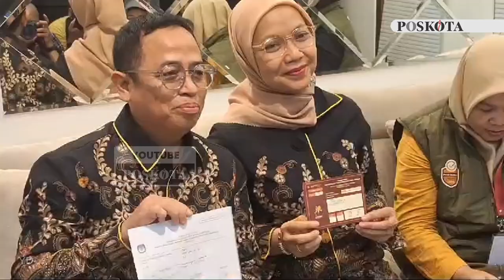Rumah Anggota Bawaslu RI, Puadi di Kebon Jeruk Didatangi Petugas Pantarlih